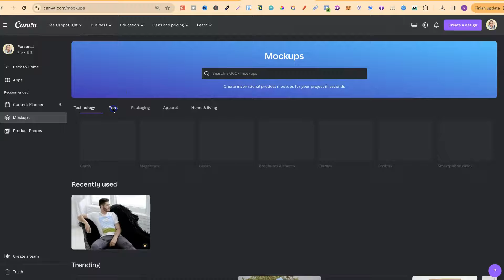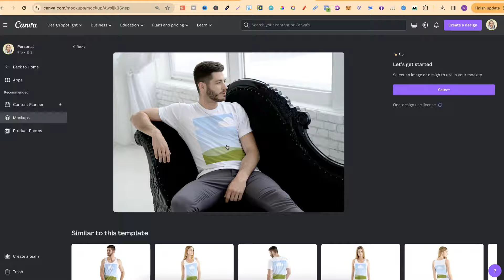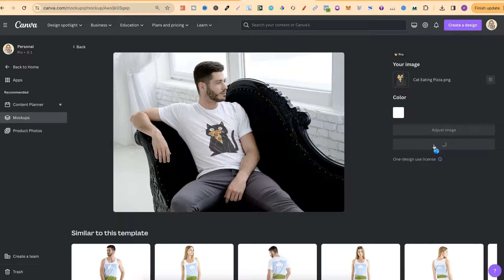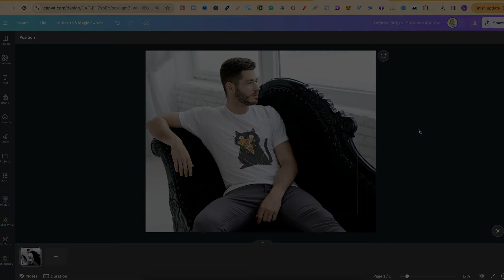How To Add Image To Mockup In Canva